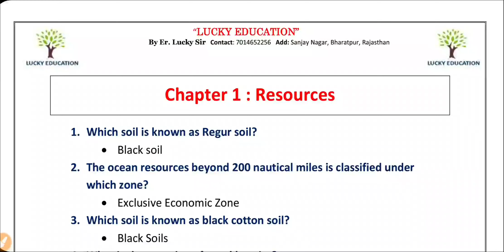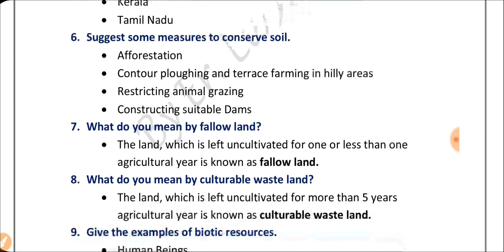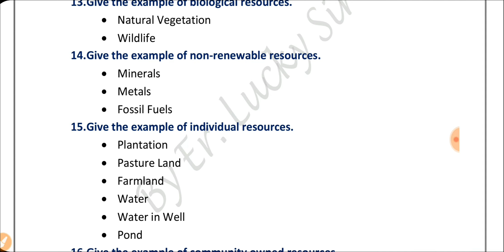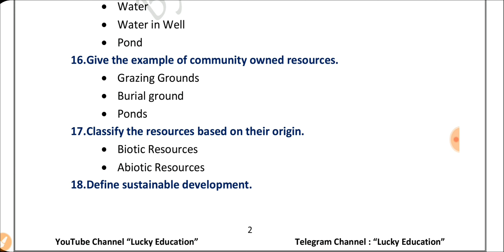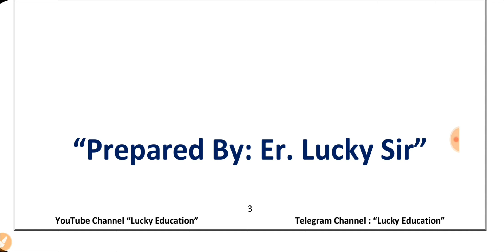Resources Class 10 SST important Questions | Social Science RBSE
Class 10 Geography  Full Chapters

Class 10 Civics - Full Chapters